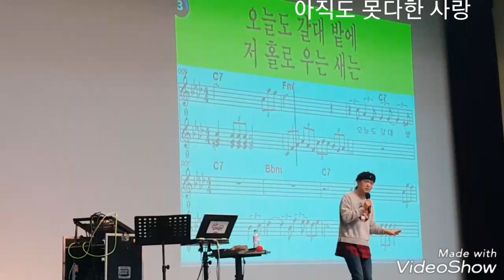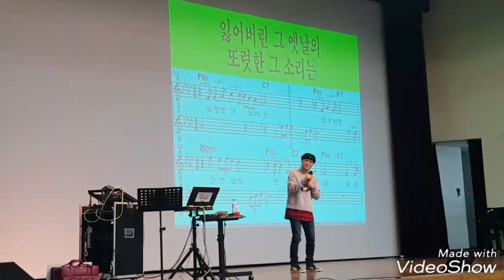송광호 노래교실🍒 솔개트리오🍒 아직도 못다한 사랑